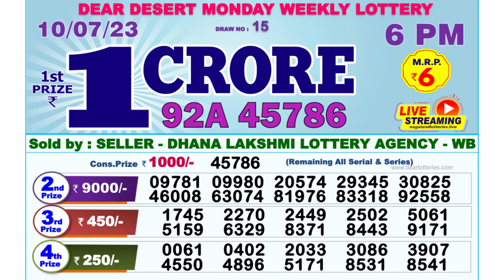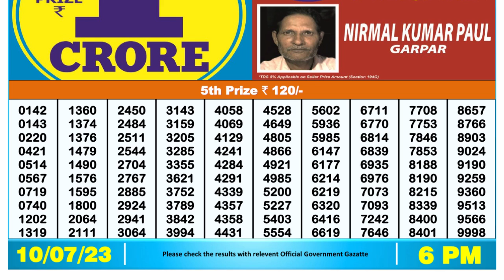🔴Dear Lottery Sambad Live 6pm today 10.07.23 Nagaland State Lottery Result